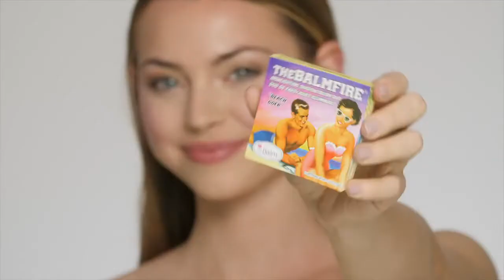BalmFire - Beach Goer (Highlighting Shadow_Blush Duo)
Το BalmFire® BEACH GOER duo διαθέτει 2 υπέροχα φωτεινά  ρουζ – highlighters με shimmer που θα ενισχύσουν την φυσική σας  λάμψη. Το HIGH TIDE είναι ροζ λαμπερή απόχρωση με χρυσό shimmer ,  και το LOW TIDE είναι μια λαμπερή απόχρωση,στο χρώμα της λεβάντας. Αυτά τα φωτεινά ρουζ μπορείτε να τα φορέσετε και ως σκιά και ταιριάζουν σε κάθε τόνο δέρματος. Έτσι, οποιαδήποτε απόχρωση και να επιλέξετε, θα έχετε ένα σέξι  αποτέλεσμα.

Περιλαμβάνει 2 εκπληκτικές αποχρώσεις
Ταιριάζουν σε κάθε τόνο δέρματος
Μπορούν να χρησιμοποιηθούν ως highlighter, ρουζ ή σκιά ματιών.

HOW TO USE: Απλώστε, χρησιμοποιώντας αγαπημένο σας πινέλο, στα ζυγωματικά και τα μάτια για μια δόση ζωηρού χρώματος υγείας και λάμψης.
Περιεκτικότητα : 10G
Paraben free, cruelty free, talc free
Παρασκευάζεται στις ΗΠΑ